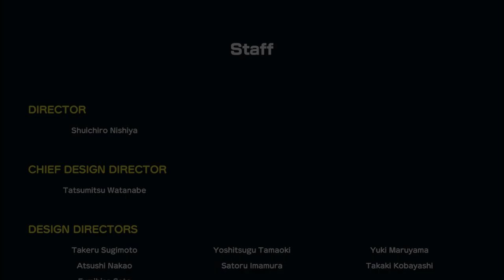Challenge Road; Master, Final Part!!! - Super Mario Party (Offline; as Daisy) Episode 33